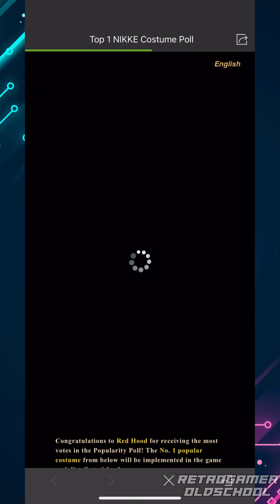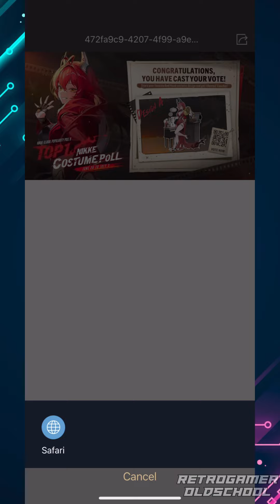All free costume polling for Red Hood | NIKKE : Goddess of Victory